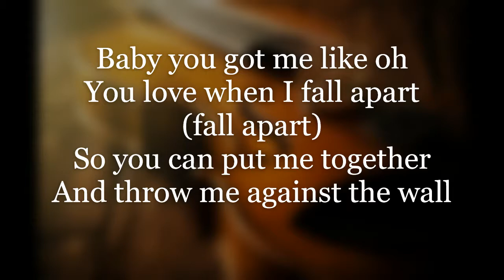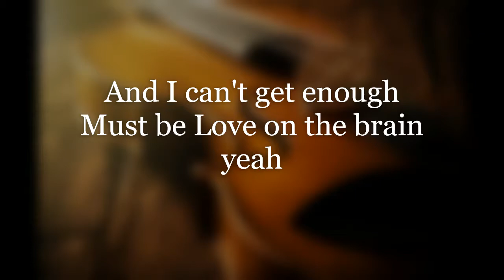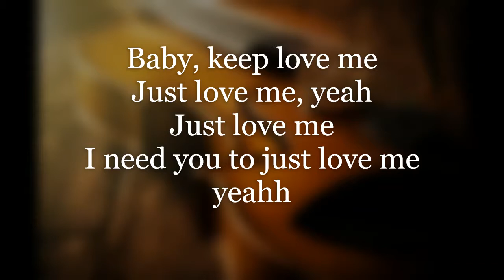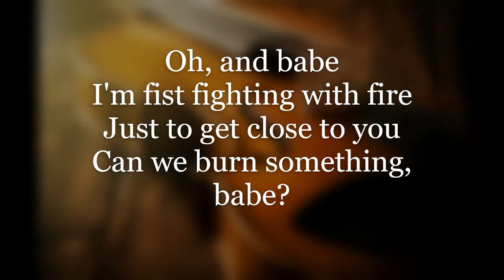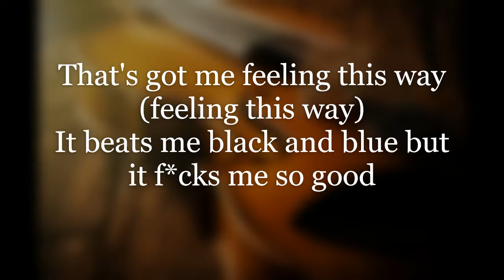Rihanna - Love on the brain (Lyrics)